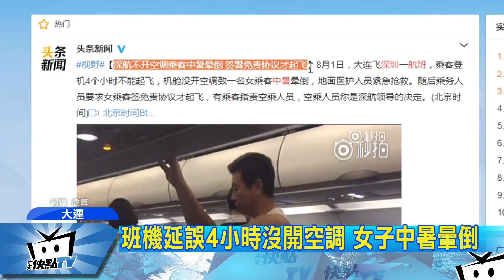20170805中天新聞 班機延誤4小時沒開空調 女子中暑暈倒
大陸東北近日普降暴雨，大連機場因班機延誤，航班大亂。有乘客在飛機上等了四小時，因為沒開冷氣，悶熱到昏倒中暑。而機場外則因外圍道路積水，只能出動消防車，來回接送上千名旅客。